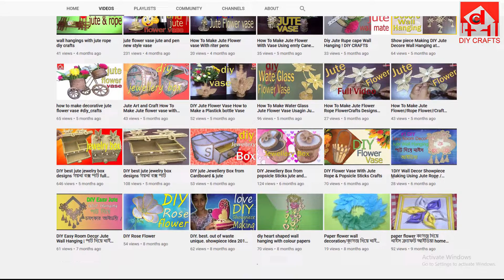jute rope craft ideas easy making jute wall hanging flower vase